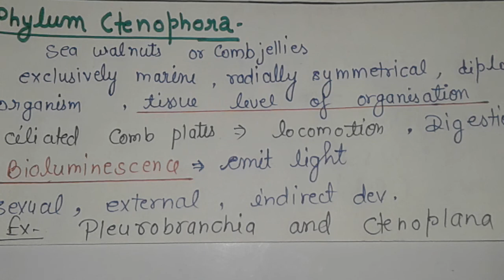PHYLUM CTENOPHORA || TO THE POINT by SATYENDRA sir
CTENOPHORA